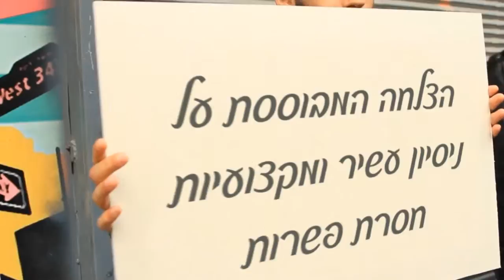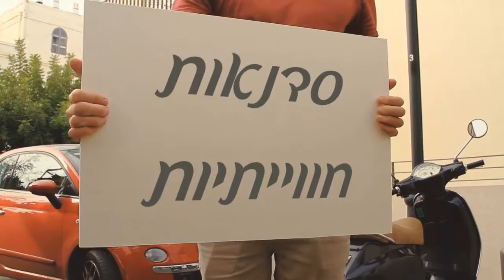נסיה חשאי מאמנת אישית - חולון - b144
מאמנת מובילה תהליכי שינוי, העצמה והתפתחות בתחומי חיים שונים, מורת דרך ומנטורית למערכות יחסים וזוגיות, אימון משולב NLP ודימיון מודרך, מרצה, מנחת סדנאות וערבים חווייתיים, לפרטים ולקבוצות.
אני עובדת עם אנשים שרוצים לפתור קושי, כאב או תסכול בתחום חיים מסוים ולהביא לשם שינוי משמעותי .אנשים שרוצים לקבל כלים וידע, לקחת שליטה על החיים ולפעול מתוך חיבור לעוצמה .
תהליך שינוי חוויתי, ממוקד, ובזמן קצר - לשחרר ולצאת לדרך חדשה .
מקבלת בקליניקה פרטית MY FREE WAY בחולון .
לתאום פגישה כאן לשירותך בטלפון 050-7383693
כל העסקים. כל האנשים. b144.